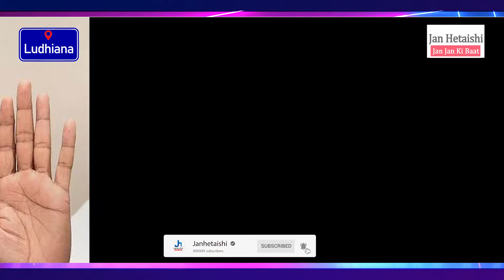CM ਚੰਨੀ ਦਾ ਵੱਡਾ ਐਲਾਨ, ਪੰਜਾਬ ‘ਚ ਨਿੱਜੀ ਤੇ ਸਰਕਾਰੀ ਖੇਤਰਾਂ ‘ਚ ਪੰਜਾਬੀਆਂ ਨੂੰ ਹੀ ਮਿਲੇਗੀ ਨੌਕਰੀ